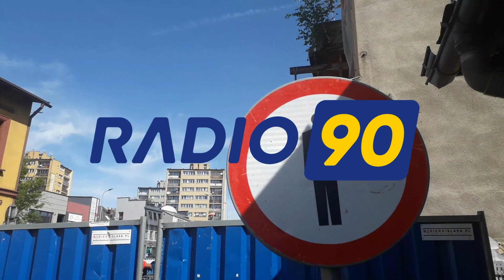Rozbiórka zabytkowej kamienicy przy Hallera w Rybniku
To niepowetowana strata, budynek można było ocalić - tak Jacek Kamiński, architekt, miłośnik historii, mówi o rozpoczynającej się dziś (31.07.) rozbiórce zabytkowej kamienicy przy ulicy Hallera w Rybniku. Będący w rękach prywatnych budynek od lat popadał w ruinę. W 2015 roku Powiatowy Inspektor Nadzoru Budowlanego dla miasta Rybnika nakazał rozbiórkę budynku, ze względu na zagrożenie. Właściciel kamienicy nie miał jednak na to pieniędzy. W końcu ją sprzedał, teraz nowy właściciel realizuje postanowienie PINB.

🔥 Jeśli Ci się podoba -  zostaw ŁAPKĘ 👍 oraz udostępnij dalej 😀

Na tym kanale znajdziesz informacje w formie wideo z całego regionu - Rybnik, Wodzisław Śląski, Jastrzębie-Zdrój, Żory, Racibórz, Knurów i Cieszyn.